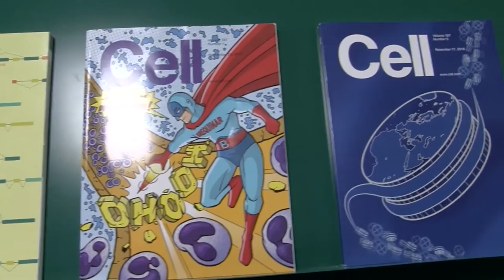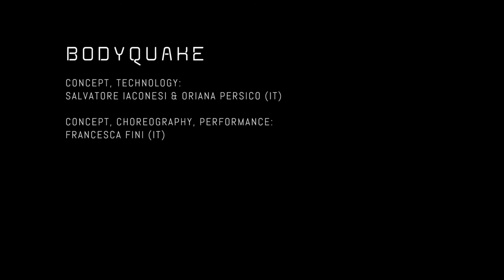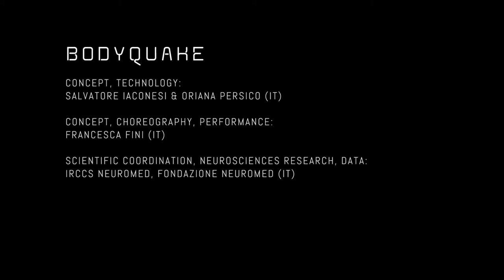BodyQuake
A Concert for BODIES + DATA

BodyQuake transforms scientific innovation in the research on Epilepsy into a participatory performance.

BodyQuake is a project promoted by:
La Cura, IRCCS Neuromed, Fondazione Neuromed

In collaboration with:
AOS - Art is Open source, AVNode, FLxER Live Media, Flyer Communications, Human Ecosystems Relazioni

Concept, technology:
Salvatore Iaconesi & Oriana Persico (IT)

Concept, Choreography, Performance:
Francesca Fini (IT)

Scientific Coordination, Neurosciences Research, Data
IRCCS Neuromed, Fondazione Neuromed (IT)

Projection Mapping, Stage Design, Live Information Visualization:
AVNode, FLxER Live Media (Europe / International), Flyer Communications (IT)

Data Processing, Technology:
Human Ecosystems Relazioni (IT)

Communication, Community, Open Science:
La Cura (IT - Global), AOS - Art is Open Source (International)